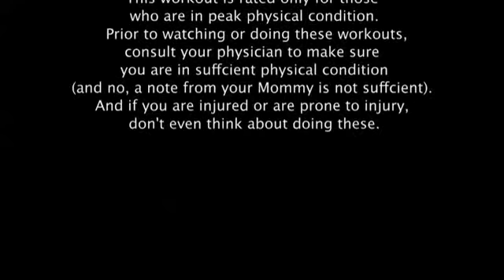P90X2 Preview X2 Ab Ripper X2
I am starting to get ready for the release of P90X2 in December 2011. I believe of last way to be prepared is by completing P90X or P90X One on One. As you may know almost all of the new routines in P90X2 were tested in the P90X One on One series. Based on the results of the testing, refining and tweaking, Tony Horton came up with the perfect system for P90X2.